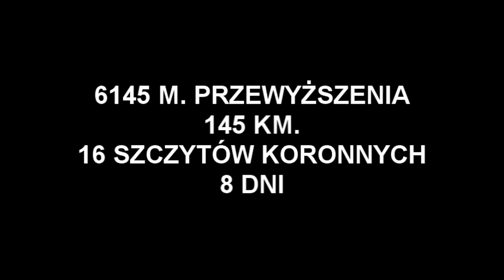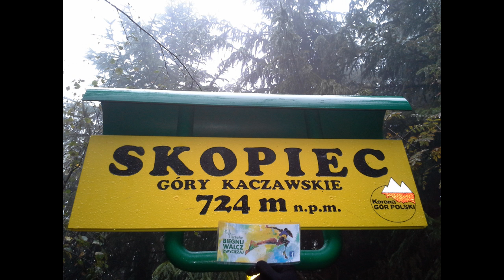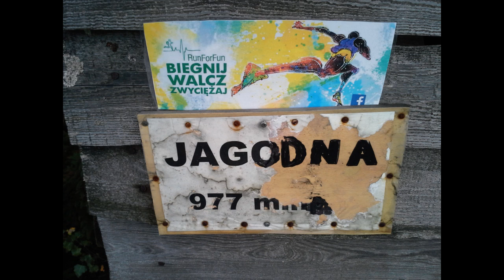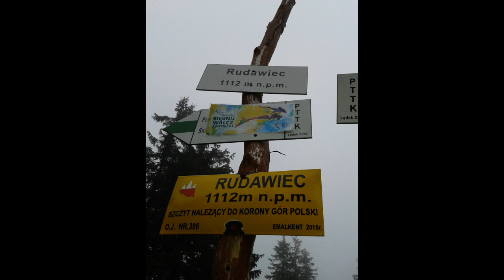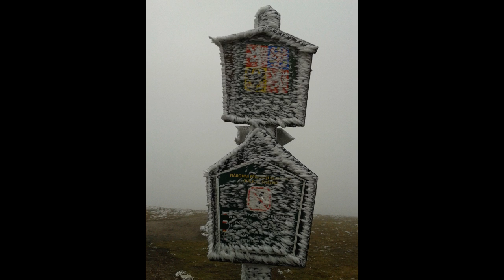16 szczytów w 8 dni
8 dni
16 koronnych szczytów
145 kilometrów
6145 metrów przewyższenia

 Zamiast pierdyland raz jechać w te same miejsca razem z Madzią postanowiliśmy...
Korona Gór Polskich w formie wycieczek biegowych. :)